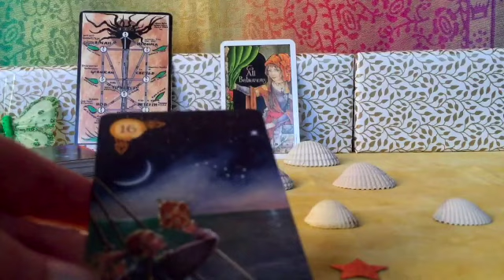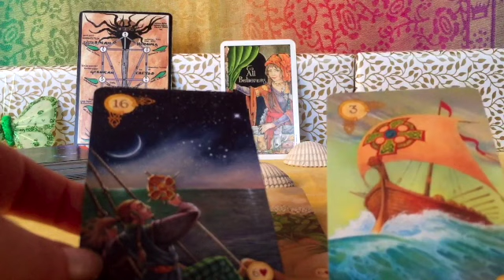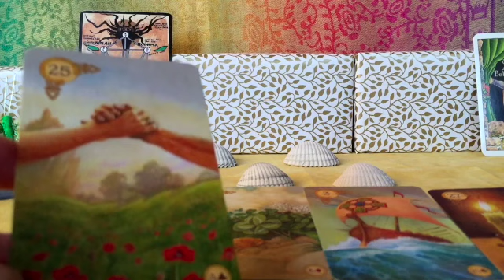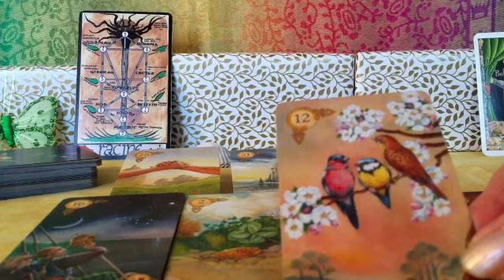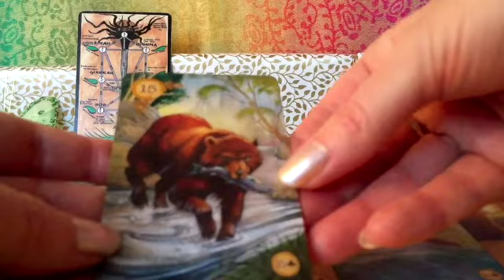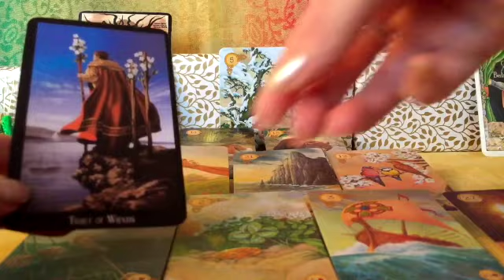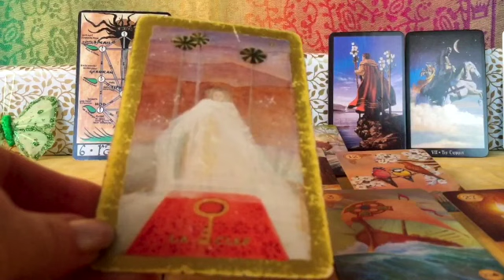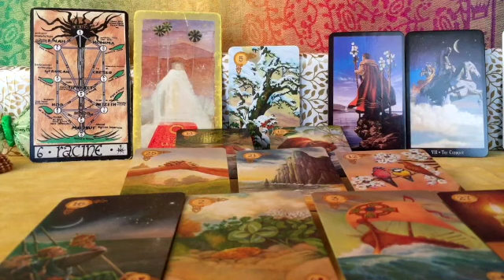𐡷 🌞👩‍🦰 EXPLORE TOUT AUTRE CHOSE | CHANCES & OPPORTUNITÉS 🕯️MESSAGES DES GUIDES POUR VSD 11 🔮 𐡸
Les jeux utilisés pour cette lecture intuitive : Celtic Lenormand, par Chloë McCracken et Will Worthington ; Witches Tarot (Tarot des Sorcières), par Ellen Dugan ; Le Jeu Divinatoire de Yaguel Didier.
Si vous souhaitez m'aider à me procurer du matériel pour que je puisse reprendre mes lives, vous pouvez cliquer sur "Merci" près du coeur et achetez un Super Thanks.
Merci pour vos partages et vos "J'aime"  & Que vos guides vous aident.

Visitez de ma part :
- Voyance, médiumnité : @musruckalexandre @angielumieredetoile   @etoileauspiciumcartomancie6465   @flodiumnitee   @herveboyermedium4317  @LesprevisionsdHera  @johnus_lezardivinatoires  @Solveigvoyance
- Enquêtes, récits, interviews et directs de discussions :   @familyghosthunter1957   @frequenceparanormal  @GhostParanormal22   @grpcaraibes    @itineraireverslinvisible6281    @investigationparanormalsep4846   @paranormaljosya5083
- Bien-être :   @le_bonheur_existe   @sarahfrachon      @SanteNaturelleetSpirituelle